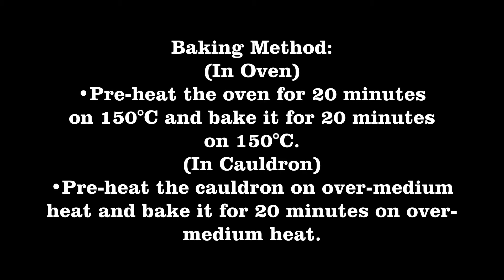How To Make Tea Time Cake At Home - Tea Time Cake Recipe - Jam Cake Recipe - Cake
In this video I'm sharing with you that how to make tea time cake at home.I'm filling the cake with jam.You can also eat with filling jam.This cake melts in mouth.
Ingredients:
Eggs [2] | Sugar [1Cup OR 125g]
Orange Essence [Few Drops] | Cooking Oil [1/2Cup OR 100ml]
Milk [1/2Cup OR 100ml] | Plain Flour [1Cup OR 125g]
Baking Powder [1Tsp OR 4g] | White Gel Food Colour
Coco Powder [1Tsp] | Food Jam
Baking Method:
(In Oven)
•Pre-heat the oven for 20 minutes on 150°C and bake it for 20 minutes on 150°C.
(In Cauldron)
•Pre-heat the cauldron on over-medium heat and bake it for 20 minutes on over-medium heat.
How to make a cake ?
How to make teatime cake?
Jam cake recipe at home ?